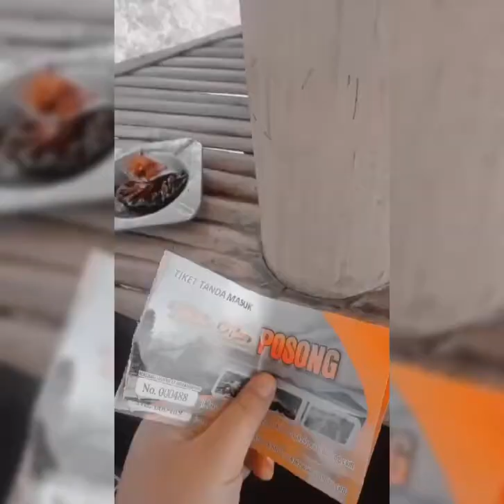FADHILA VLOG IN TEMANGGUNG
Haiiiiiiiiio back to my channelllllllll :)

Apa kabar viewerku.
Sodarakuuuu
Mantukuuuuu
Mertuaku
Mama mertua
Ayah mertua
Semuanya deh 😀😀

Kali ini Pipu lagi di Posong, Temanggung,Jawa Tengah

Lagi ngapain? Cari jodoh? Bukann cari pengalaman lah masa iya jodoh, jodoh aku kan kamuuuuu 😂😂😂